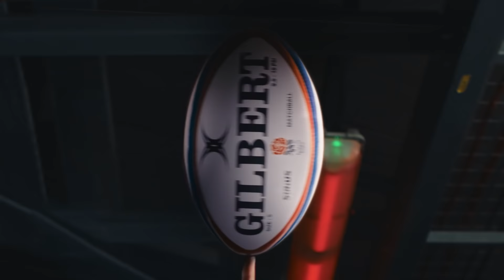EYES ON THIS 👀 Our Red Roses are back!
IT'S TIME for the Red Roses. World Number One. Your Women's Six Nations defending champs.

You didn't know? You're about to find out. ONE IN, ALL IN.